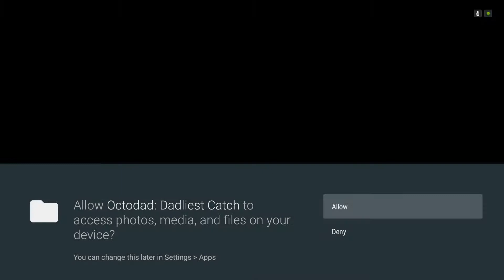Nvidia Shield TV (Tegra X1) Octodad Dadliest Catch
Testing the android port of Octodad running on the Tegra X1 inside Nvidia Shield TV